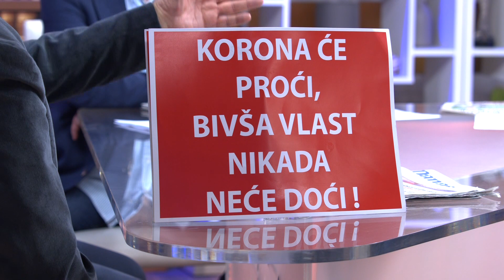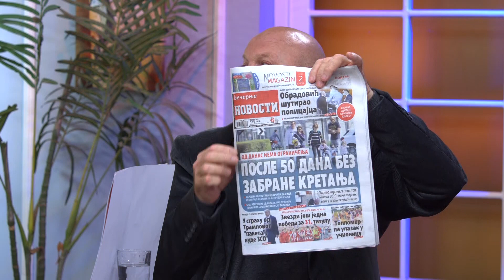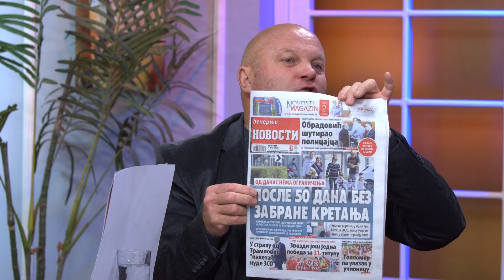Ferguson podneo ostavku / Raspusten Americki Task Force / Dr Nestorovic bio u pravu od pocetka?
Gosti: Simo Spasić - Predsednik udruženja kidnapovanih i ubijenih na Kosovu i Metohiji
Dragan Vujičić - Novinar lista "Večernje novosti"